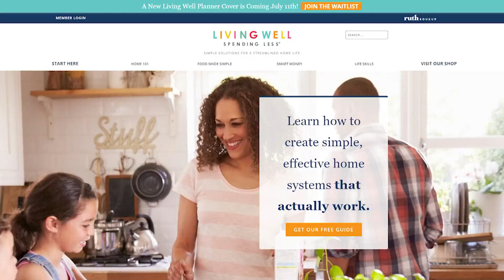Father's Day 2023: Meaningful, money-saving gift ideas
Spending's expected to be at an all-time high, but there are cheaper ideas that father figures find priceless.